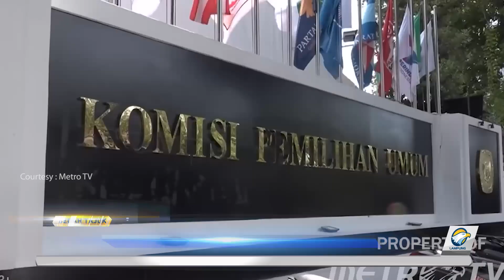Jalankan Putusan MK | Bedah Tajuk Lampung Post | Edisi Kamis 22 Agustus 2024